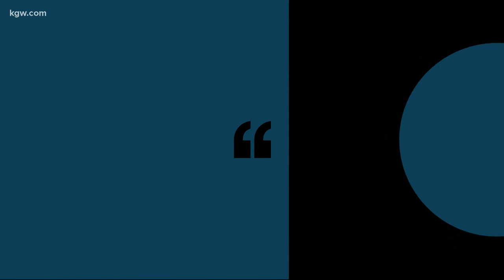What Patriot Prayer and antifa stand for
Dr. Alexander Ross with Portland State University, who studies extremist groups, gives his take on Patriot Prayer and antifa.